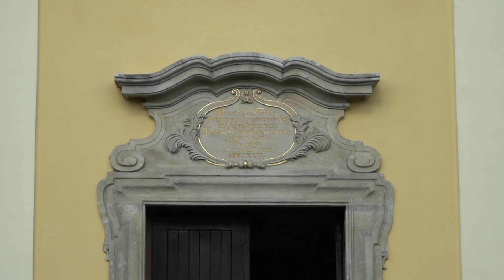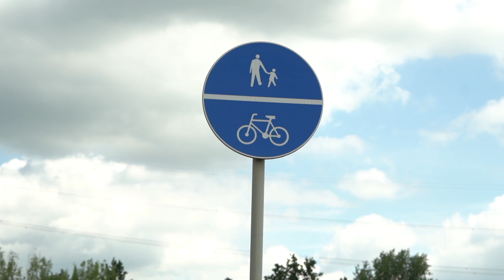Na rowerze po Powiecie Wrocławskim. Warto spróbować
Powiat Wrocławski wydał niezwykły przewodnik - „Powiat Wrocławski na dwóch kółkach”. Znajdą tam państwo trasy zxarówno dla tych z państwa, którzy zaczynają przygodę z rowerem, jak i dla tych, którzy są zaawansowani i już jeżdżą od dawna. My jesteśmy w Krakowianach - to ostatnia miejscowość w Powiecie Wrocławskim. Dla takich widoków warto tu przyjechać, zmęczyć się i podziwiać.